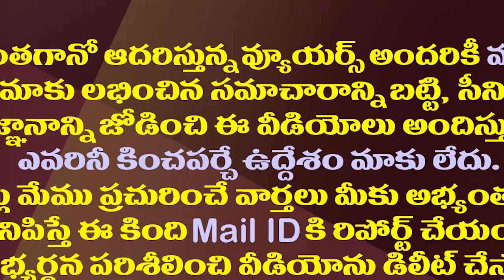కోనసీమ ఎస్పీపై బదిలీ వేటు..కీలక జిల్లాల అధికారుల మార్పు||Key district officers are changed